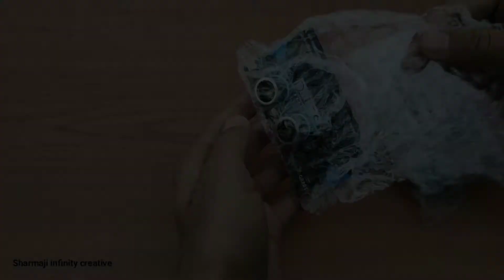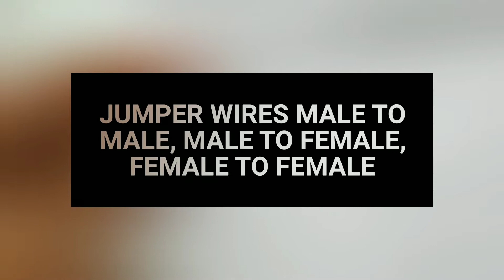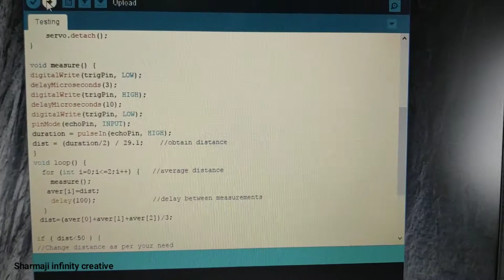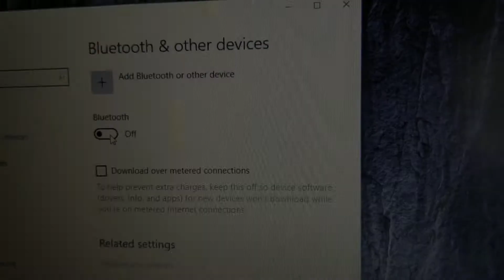Unboxing and Testing | Arduino uno,Ultrasonic Module,Micro Servo Motor,Bluetooth module,L298 driver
Banggood HC-SR04 Ultrasonic Module

Tower Pro Sg90 9G Micro Servo Motor

Jumper Wires Male to Male, male to female, female to female

All Playlist videos  -